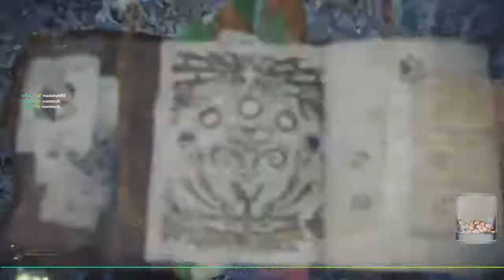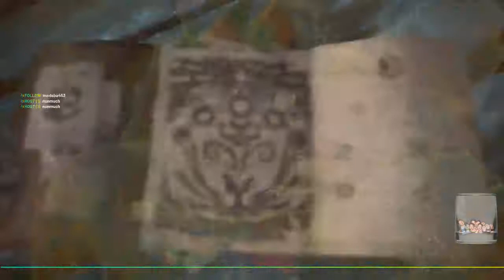MHW: Iceborne [MR 2, HR 328] - MR 1 Events (Double Beo & Fruits) & 1st Fight vs. Banbaro (Story)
Broadcasted live on Twitch (08. September 2019)